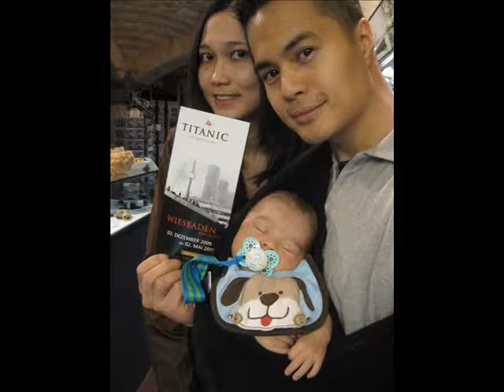Jayce Second Month of Life